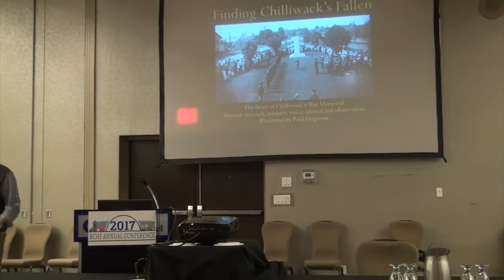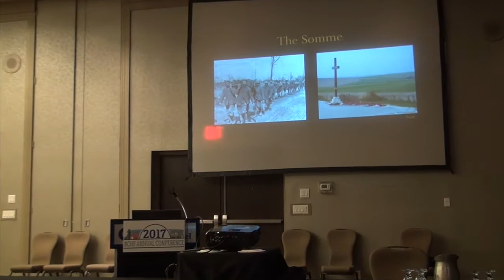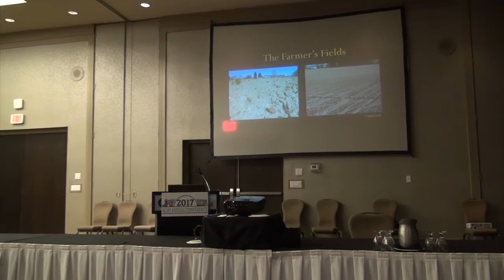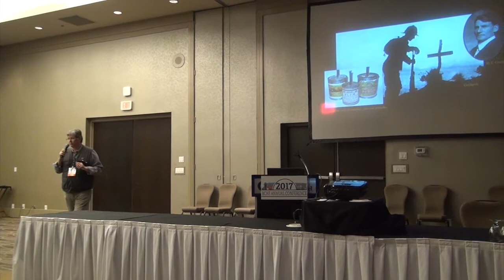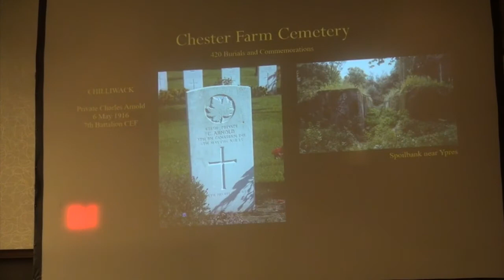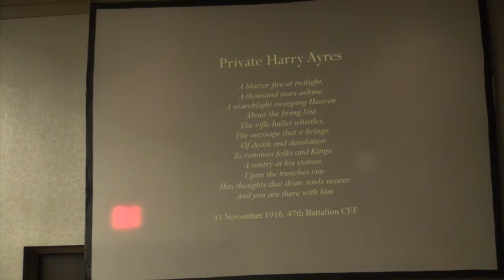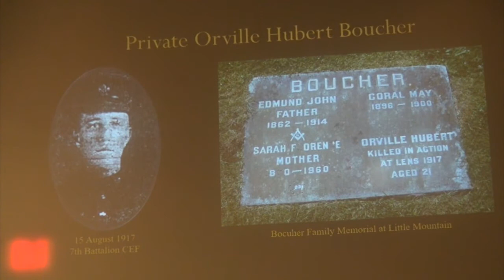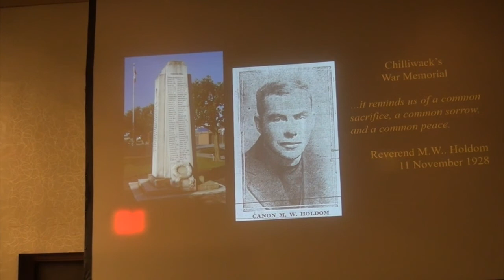Finding Chilliwack's Fallen-Paul Ferguson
This presentation called "Finding Chilliwack's Fallen" was presented by Paul Ferguson on May 27th, 2017 at the BC Historical Federation's annual conference in Chilliwack, BC.